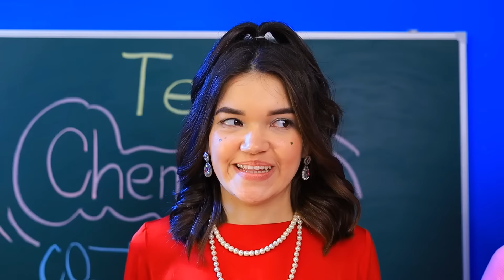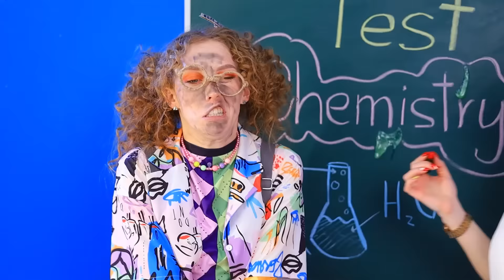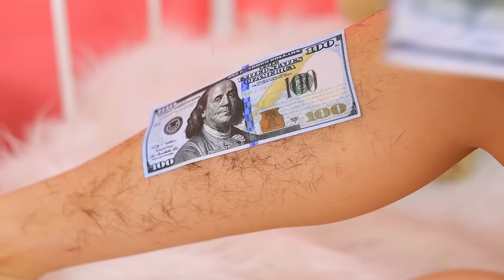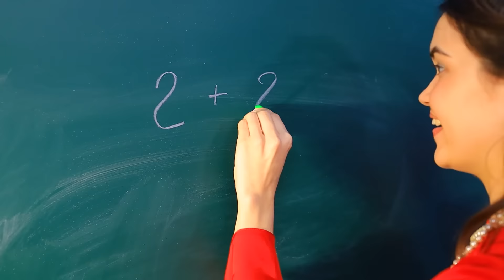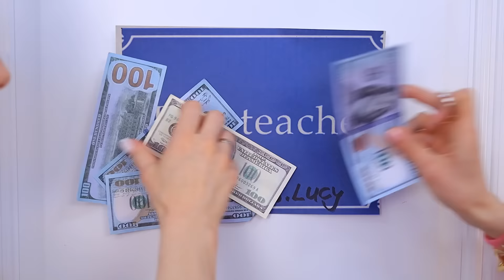Brune Riche VS Rousse Fauchée VS Blonde Giga Riche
Les brunes, les blondes et les rousses sont toutes adorables! Mais parfois, il arrive qu'elles se disputent pour savoir qui est la plus belle !